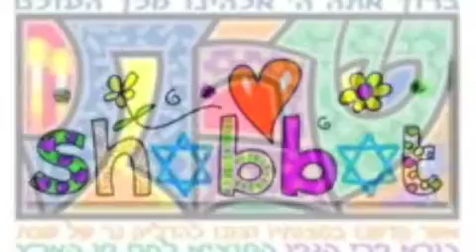Yismichu, by Joe Black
Cantorial soloist:  Rowna Sutin
Piano:  Don Megahan
Guitar: Greg Siegle
Rodef Shalom Congregation, Pittsburth
May 2012

This song is sometimes transliterated as Yisim'chu (which is probably more correct)